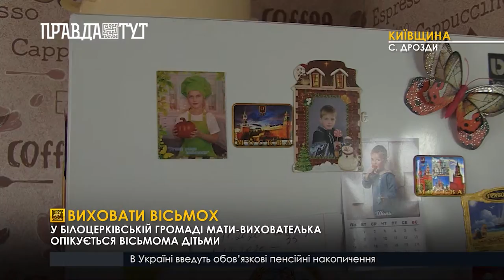У Білоцерківській громаді мати-вихователька опікується вісьмома дітьми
Восьмеро дітей, як найцінніший скарб. На Київщині існує дитячий будинок сімейного типу, живе в ньому шестеро хлопців та дві дівчини. Виховує дітей жінка, яка колись вирішила присвятити їм своє життя. Минуло вже шість років, як сім’я переїхала з Донбасу та оселилась у селі Дрозди, що у Білоцерківській громаді. На днях до будинку навідався й очільник Київщини, аби особисто познайомитись із родиною та привітати їх із Міжнародним Днем Захисту дітей.